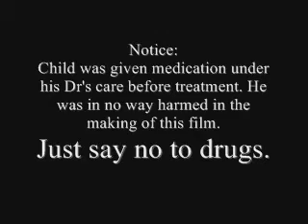Gavin After Dentist 1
Gavin after a dentist appointment where he was given medication. We were on our way home, but picking up food first. Poor guy! I think I was talking to fast for him.